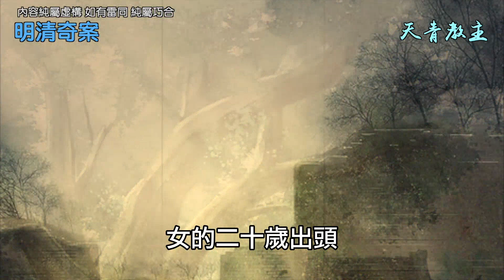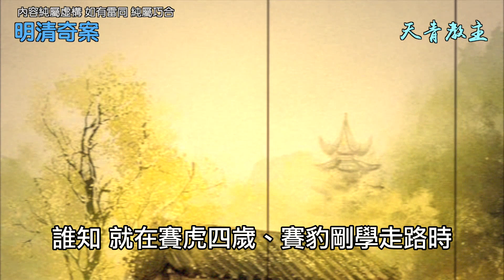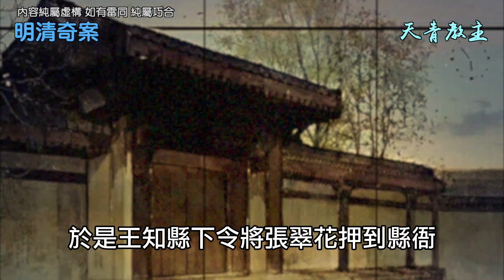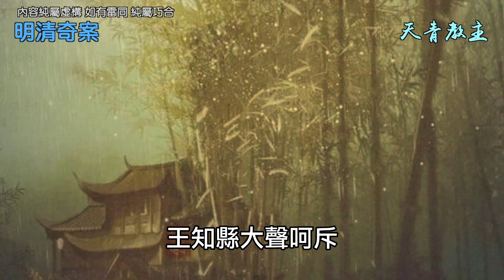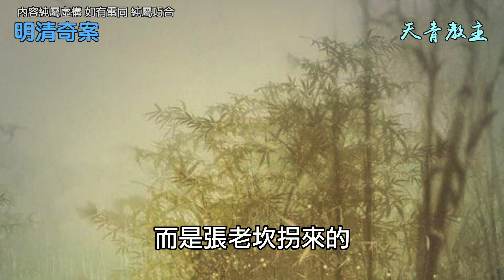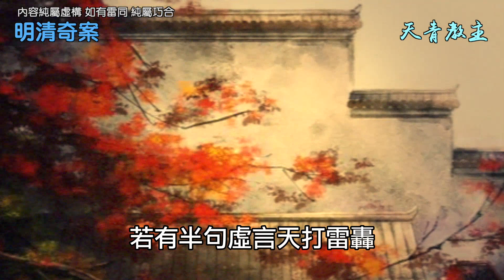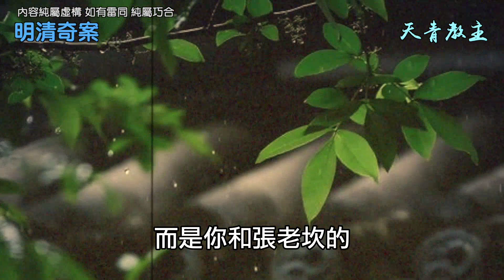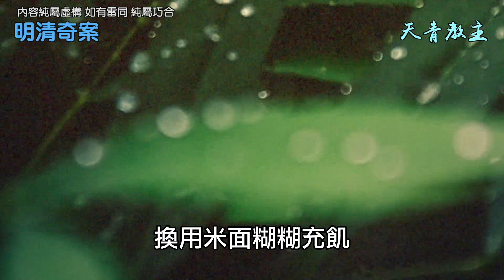明清奇案：清乾隆推磨奇案 / 天青教主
清朝乾隆年間，重慶楊家坪有一個叫楊一德的人，靠開磨房起家，成了當地一個不大不小的財主，人稱磨房楊老爺。這楊老爺雖然家道殷實，可惜膝下無子，後繼無人。楊老爺原配夫人張氏精明貌美，但肚皮不爭氣，久久沒有動靜。於是楊老爺就要納妾，張氏起初不願意，但時間一長也只好妥協，但她要求，老爺所納之妾須由她親自挑選。